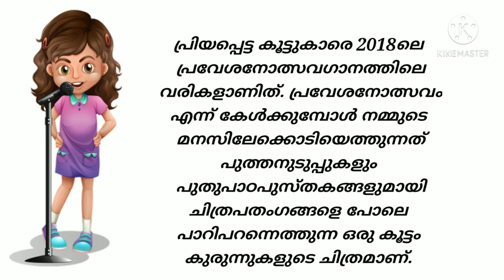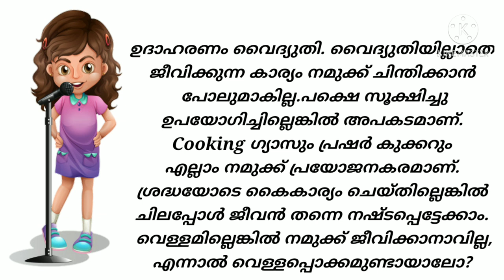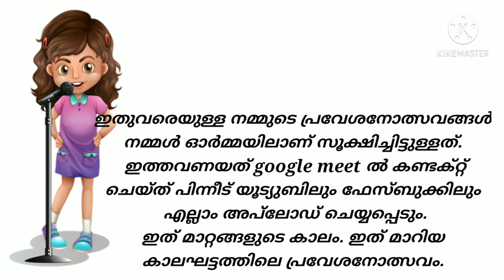പ്രവേശനോത്സവ പ്രസംഗം LP/UP/HS | ഓൺലൈൻ പ്രവേശനോത്സവം 2021 | Speech Under 2 Minutes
In this video I have shared a simple speech for the LP and UP sections. You can use this speech for your school praveshanolsavam. The parents can use this speech after changing few words.